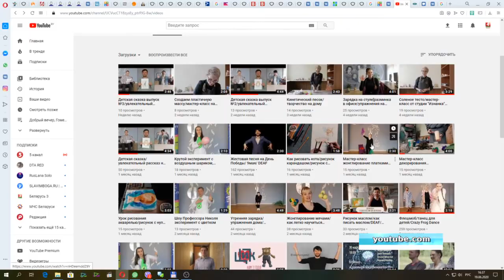Лето в Центре инклюзивной культуры